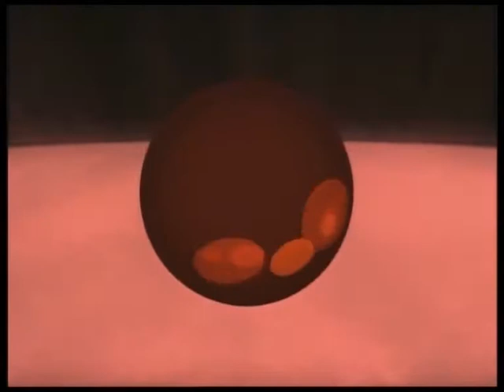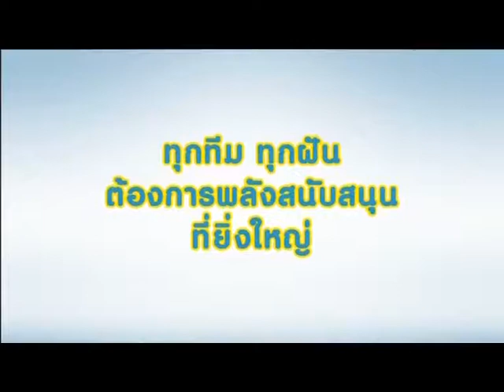"คิวทอง OnTv" ช่วงที่ 1 คิวสปอร์ตอัพเดต 22/06/57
รายการ "คิวทอง ON TV" ออกอากาศทุกวันอาทิตย์ เวลา 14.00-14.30 น. ทาง ที-สปอร์ต ชาแนล ทรูวิชันส์ 98, เคเบิ้ลทีวีท้องถิ่นทั่วประเทศ, หรือติดตามรายการย้อนหลังรวมถึงข่าวสารสนุกเกอร์ได้ทางเว็บไซต์ หรือทาง เฟสบุ๊คแฟนเพจ "คิวทอง On Tv"